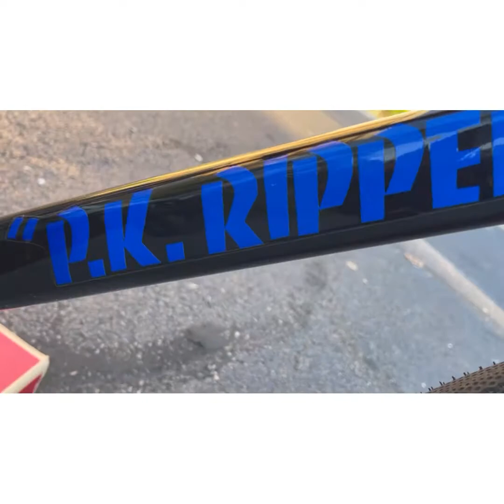Sebikes "PK RIPPER “ 27.5 review with Hoodrichbikelife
Hoodrichbikelife reviews his brand new 27.5” SE BIKES "PK RIPPER “ added bonus clips at the end